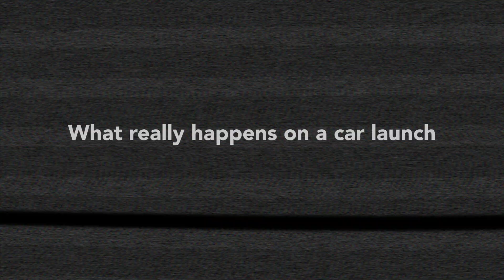What really happens on a car launch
Episode 73. Jonny and Richard blow the lid off the car journalist life as they enjoy lunch on a Jaguar Land Rover event in the Cotswolds.

Smith & Sniff is brought to you in association with Aquadive watches and Isofrane straps.

This channel is filmed using Olfi action cameras.